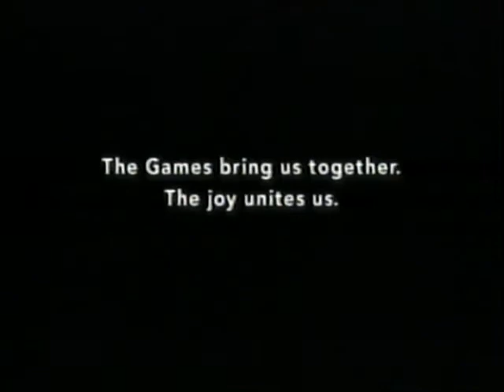Retro Canadian ad from 2000: The Home Depot